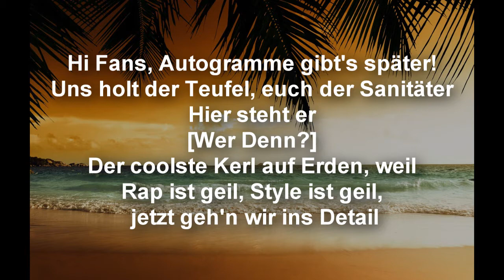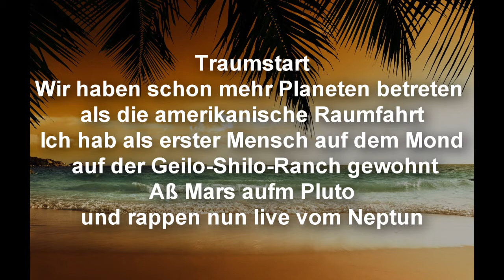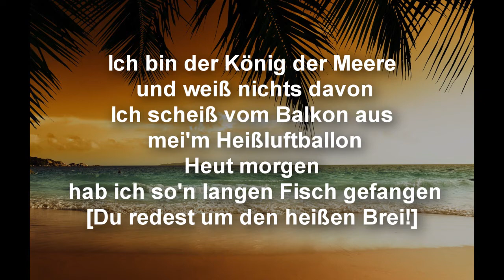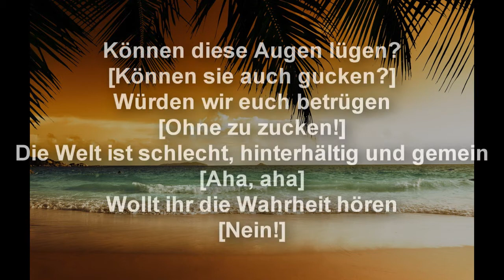Fettes Brot - Können diese Augen lügen Lyrics